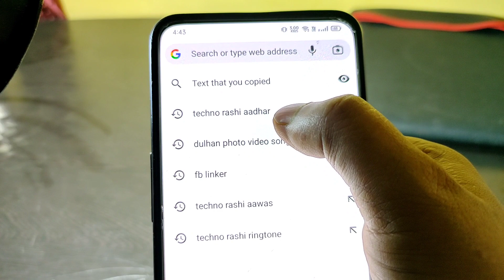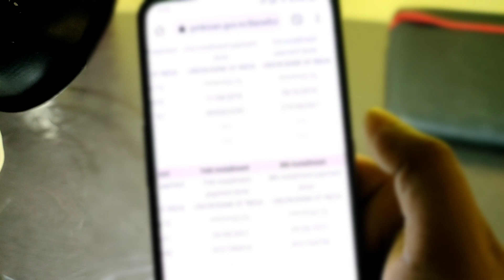aadhar card se pm kisan 11th kist 2000 ka paisa kaise check karen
aadhar card se pm kisan 11th kist ka paisa kaise check karen